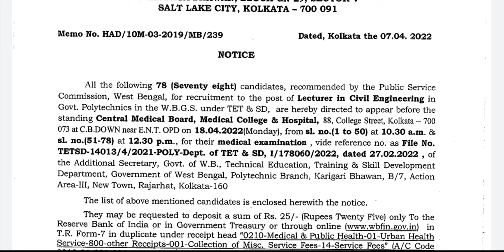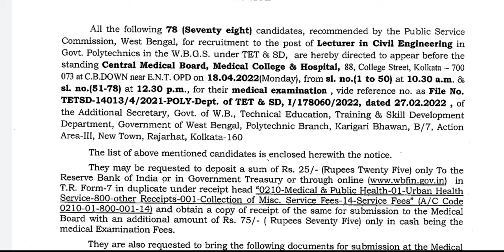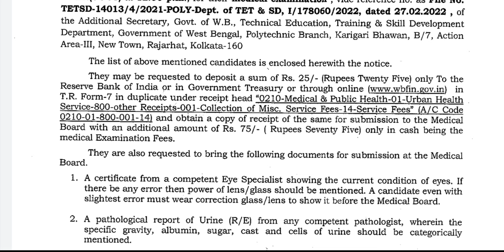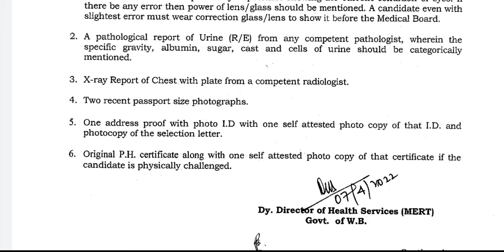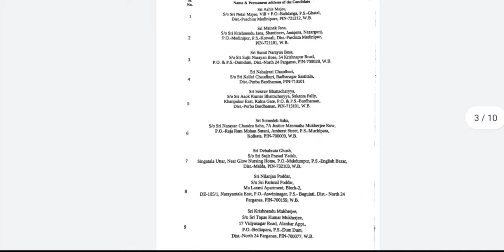MEDICAL TEST FOR LECTURER IN CIVIL ENGINEERING OF W.B. GOVT. POLYTECHNIC